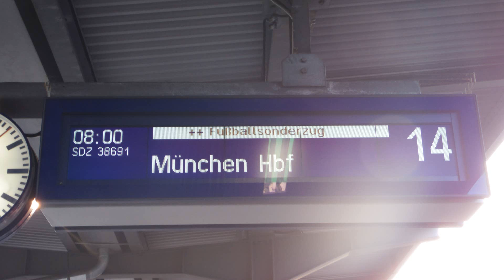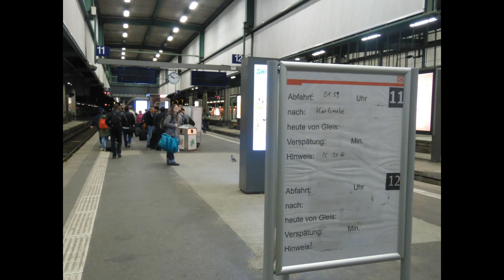Unterwegs in München Trainspotting und Fussball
Hallo Leute .Heute mal ein kleines Bildervideo
Zuerst gibt es einige Bahnbilder vom Münchener Hauptbahnhof u.a. einen Flirt 3 paar 218 und einen Ex-TEE Wagen.
Und dann kommen noch ein paar Fussballbilder und zu guter Letzt noch einen Typ A der Münchener U-Bahn.

Wünche euch Viel Spaß.